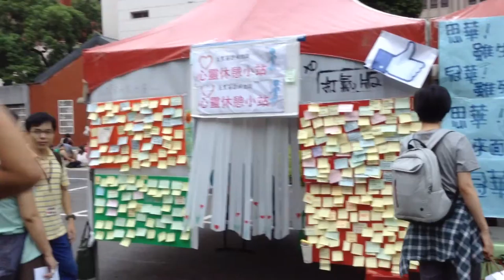Top 10 Spots Of Occupy Ministry of Education 十大佔教勝地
Top 10 Spots ‪#‎OccupyMOE‬ 十大佔教勝地 Taiwan high school students occupy Ministry of Education over ‪#‎BrainwashCurriculum‬ ‪#‎洗腦課綱‬:
10. Talking Stage 演說台
9. House of 1,000 Likes 打氣版
8. Barbwire Iron Tent 拒馬帳篷
7. Revolutionary Book Stand 革命書攤
6. Democracy Pink Panther & Its Parrot 民主粉紅豹
5. People Assembly on the Street 街頭議會
4. Free 4all Medics 志工醫護站
3. Battlefront Kitchen 戰地廚房
2. Free 4all Water Station 不環保給水站 frown emoticon Too much bottled water!)
1. Media Rm 媒體貴賓室

Against BrainwashCurriculum 反洗腦課綱. The high school students from Taiwan island wide are starting to protest the Ministry of Education’s planned adjustments to the textbook curriculum guidelines, which faces opposition from many teachers and politicians, too, who claimed the ‪#‎BlackBoxSyllabus 黑箱課綱‬ & ‪#‎WhiteLiesHistory 漂白歷史‬ will force #‎ChinaCentric 中國主義‬ texts to the high-school students, and gloss over the longtime ruling Chinese Nationalist Party (KMT 國民黨), especially during the White Terror era, as well as suppressing information on the efforts of Taiwanese who fought for independence & democracy.

‪#‎Taiwan‬ Brief History 台灣簡史：

-1895~1945: Japanese colonial period. 日本治台50年。

-1947: KMT (Chinese Nationalist Party) retreated from China civil war to occupy Taiwan & initiated ROC (apart from PROC) with a martial law. Over hundreds of thousands of Taiwanese were tortured, killed or vanished in 4 decades of White Terror (unidentified for Top Classified). 國民黨自中國內戰被推翻後，以中華民國之名撤退/殖民/接管台灣，實行戒嚴專制約半世紀，‪#‎二二八‬ ‪#‎白色恐怖‬ 時期，被刑求/屠殺/失蹤的民眾難以估計（自數千至數十萬人數因國安理由未能公開）。

-1971: PROC China claimed ROC Taiwan ownership from UN. China regards Taiwan as a rebel region that must be reunited by force if necessary. 聯合國決議一個中國，佔領台灣的中華民國從此喪失國際主權。

-1992: Taiwan & China became "1 country 2 systems" according to PROC-ROC secret agreement. 國民黨開始倡導模稜兩可的 ‪#‎一中各表‬ ‪#‎一國兩治‬。

-2000: With the election of President Chen Shui-bian from the opposition Democratic Progressive Party, Taiwan changed from One Party Dictatorship into Corporatocracy, as most of the financial & political power still controlled by KMT. 雖有首位民選總統陳水扁，但民進黨並未積極 ‪#‎轉型正義‬，而國民黨仍舊掌握大多數資源，台灣由一黨獨裁變成權貴政治。

-2008: Corruption allegations undermined Mr Chen's popularity and contributed to the DPP's loss to a resurgent KMT. 民進黨爆發貪瀆，執政權回歸國民黨。

-2014: ‪#‎OccupyCongress‬ (0318~0424) by students, activists, NGOs & pro-Taiwan independent groups united to fight the tyranny China Trade Pacts & the systemic corruption of KMT government, turned into the national Sunflower Movement. 以台北社運圈為中心的反服貿運動，在318佔領立法院後壯大為全島響應的太陽花運動。

-2015: New generation start to use citizen power calling for changes, such as the legislative, constitutional and educational reform. There is no turning back for democracy Taiwan. 新生代受到太陽花運動鼓舞, 公民運動與投入政治開始蔚為風潮